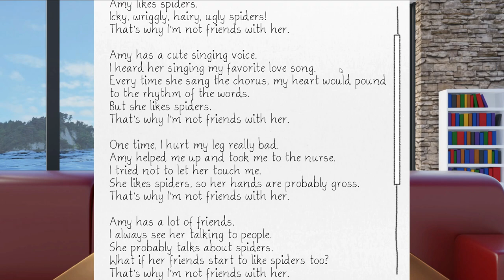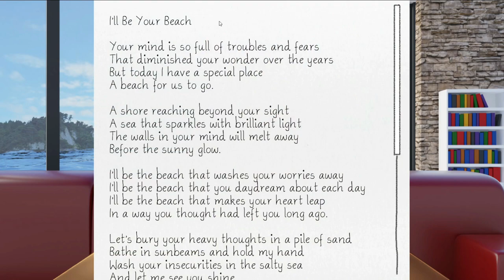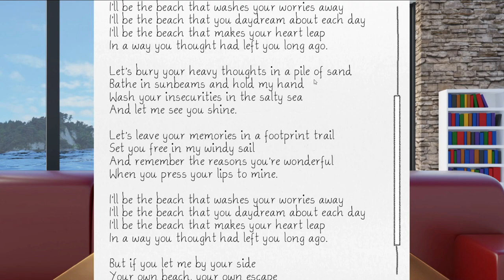Reading Natsuki's Poems with Yuri (Part 1/2) - Just Yuri Mod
0:00 Start
0:21 Eagles Can Fly
1:02 Option 1.1
2:10 Option 1.2
2:33 Option 1.3
2:58 Amy Like Spiders
4:26 Option 2.1
4:55 Option 2.2
5:30 I'll Be Your Beach
7:18 Because You